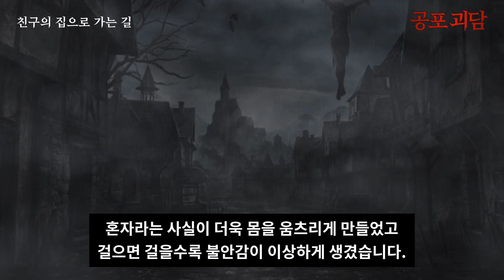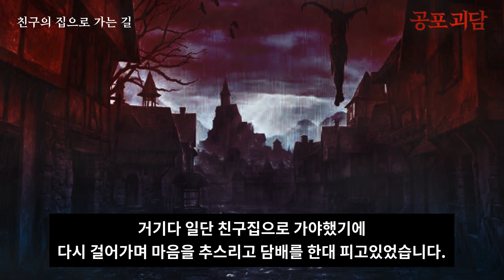【무서운이야기】 친구의 집으로 가는 길